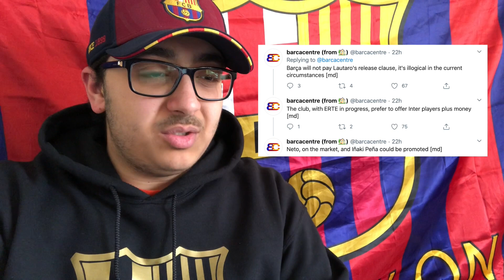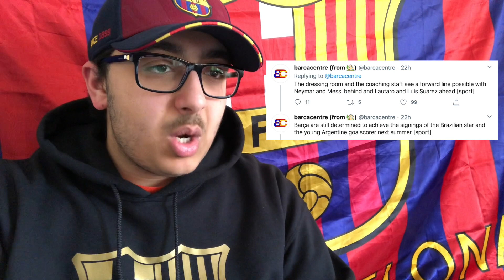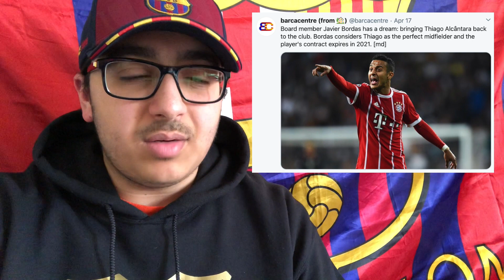NEYMAR TO BARCA OFF? LAUTARO MARTINEZ CLOSE TO BARCA?- FC Barcelona News of the Day 04/18/2020 (019)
Neymar to Barcelona now happening?
Martinez closer than ever to Barca?
Tagliafico to Barca?
Neto to be sold and Iñaki Peña to be promoted?
Joan Laporta to run for presidency in 2021?
Tello win Barcelona the league?
Ter Stegen De Jong Messi untransferable?
Thiago Alcantara to Barca?
Luiz Felipe to Barca?
Leave your thought down below